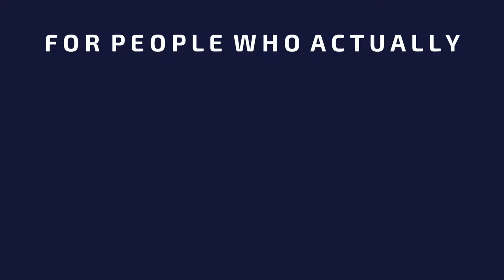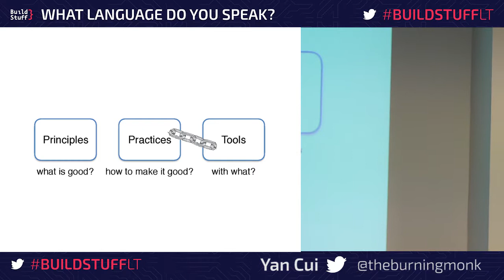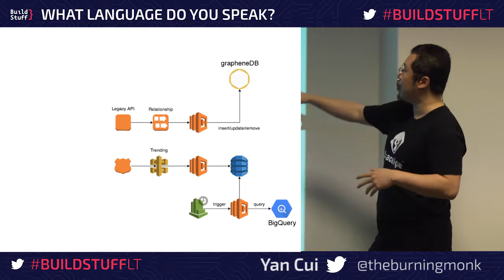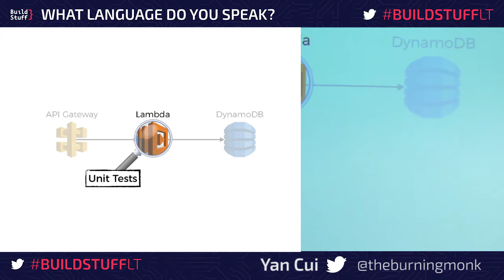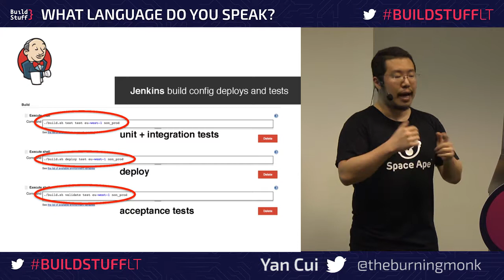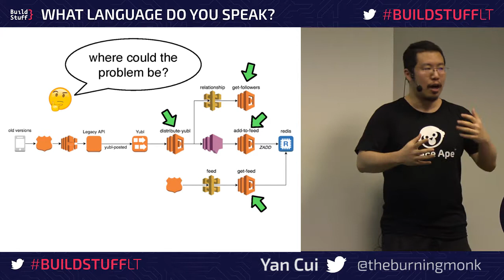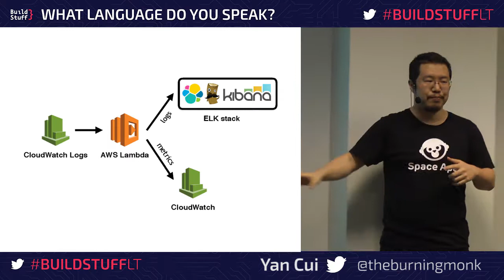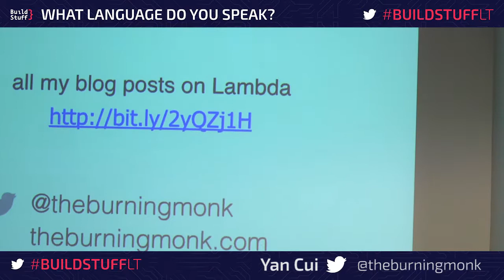Yan Cui - Serverless in production, an experience report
Yan is a polyglot developer, architect, and regular speaker at user groups and conferences. and is a co-author of “F# Deep Dives”.